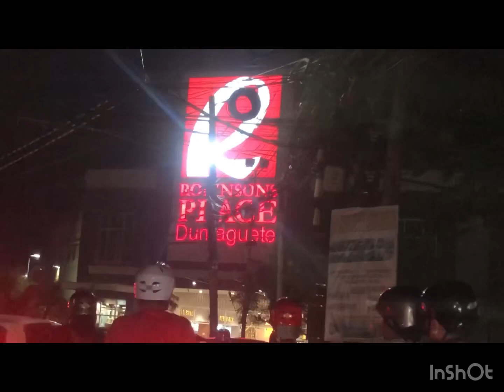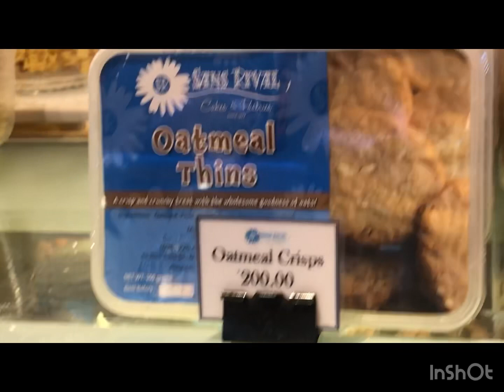14Sept’23 iiPhone. Gerlix Birthday at Robinsons Dgte, Starbucks, etc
With Luv, Law, Honey, ML-Ysai, Patty and me